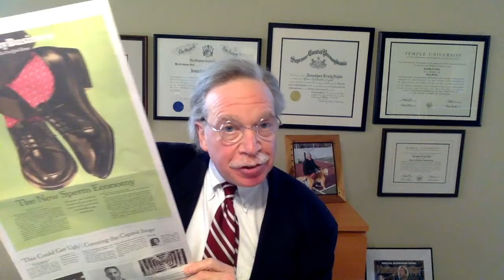TPDL #87 - WARNING: BEWARE OF "DONATING" YOUR SPERM VIA SOCIAL MEDIA. YOU COULD OWE CHILD SUPPORT.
The Practical Divorce Lawyer #87 with Jonathan Noble, Esq.

In this short video, I discuss a recent article, "The New Sperm Economy" that appeared January 10,  2021, in the Sunday New York Times Business Section.

WARNING: IF YOU DONATE YOUR SPERM WITHOUT CLOSELY FOLLOWING STATE LAWS, YOU MAY BE LIABLE FOR PAYING CHILD SUPPORT. CONSULT AN EXPERIENCED FAMILY LAW ATTORNEY IN YOUR JURISDICTION BEFORE DONATING YOUR SPERM.

There is no attorney/client relationship formed by watching this informational video or leaving a comment in the comment section. Seek legal counsel from a competent family law attorney in your jurisdiction for specific legal advice.

THANK YOU for all of the terrific comments on the recent YouTube collaborations I did with other outstanding content creators and for all of the terrific comments left on my videos. Here below are a few of my divorce and family law related links to videos on other channels that you may find interesting:

The April 9, 2020 collaboration on various family law topics with Coach Greg Adams on his main channel:

The August 10, 2020 prenup and family law topics collaboration with Richard Cooper of Entrepreneurs in Cars:

The August 24, 2020 collaboration with Richard Cooper of Entrepreneurs in Cars and Paul of Apex Mindset: (Covert Narcissism live stream):